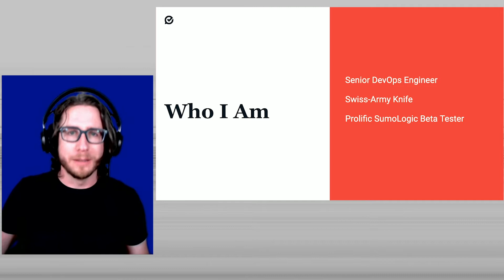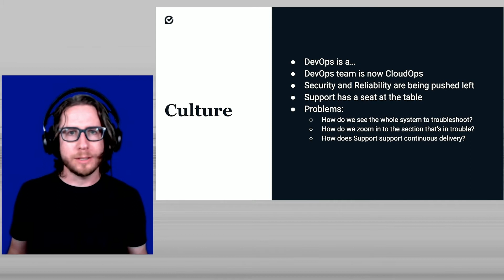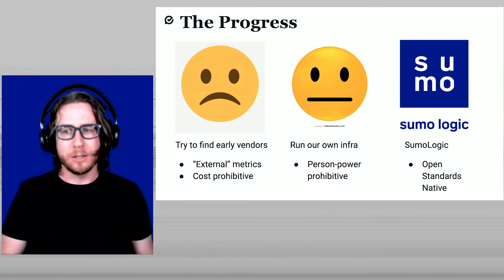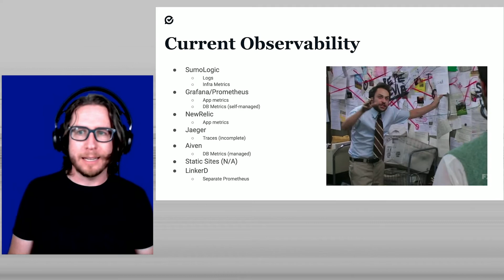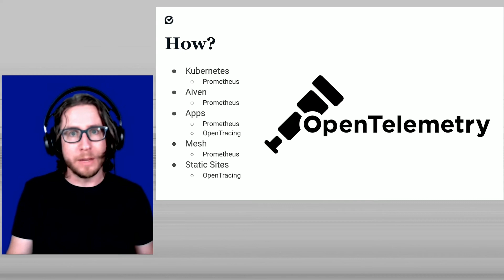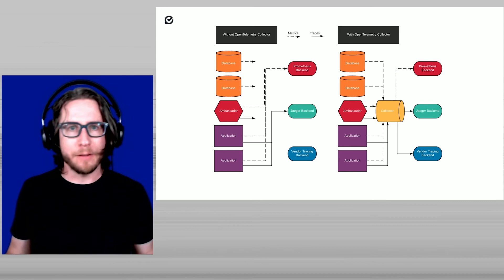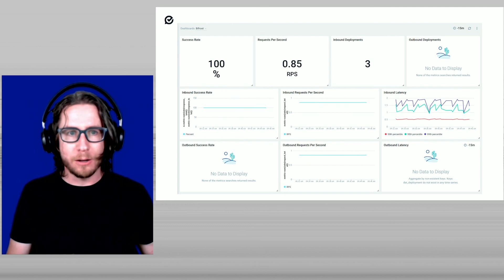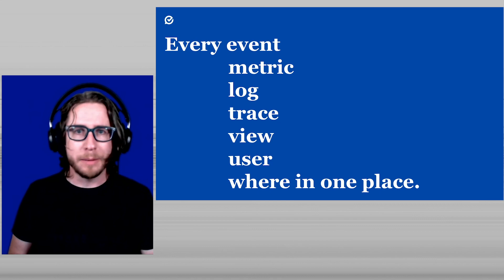Everywhere in One Place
GoSpotCheck embraced open observability standards, like Prometheus and OpenTracing, early on, because we saw the promise of universal observability. Sumo Logic sees that promise also. As an organization practicing DevOps, devs, ops, and even support share responsibility for reliability engineering and need different views of data from sources that exist today, but also new applications and vendors that we'll create and work with tomorrow. We need everything in one place. Learn how we're building an observability solution encompassing self-managed and vendor-managed databases, Kubernetes clusters and PaaS apps, static front-ends and functions, request and event-based architectures, and how we plan see the whole system in Sumo Logic, thanks to the adoption of open standards.

Presenter:
David Sudia, Senior DevOps Engineer, GoSpotCheck